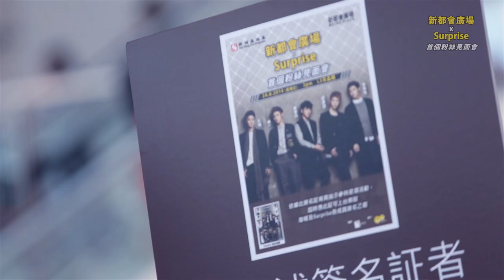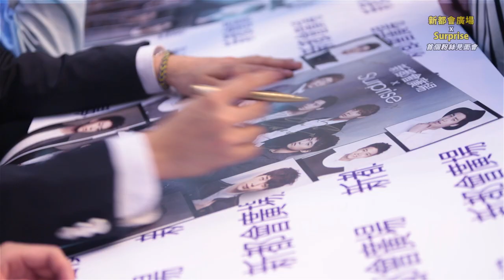新都會廣場 - Surprise 首個粉絲見面會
Client:                     Metroplaza
Production:           Topix Limited
Producer:               Manyan
Videographer:       Nicholas Mak
Editor:                    Manyan